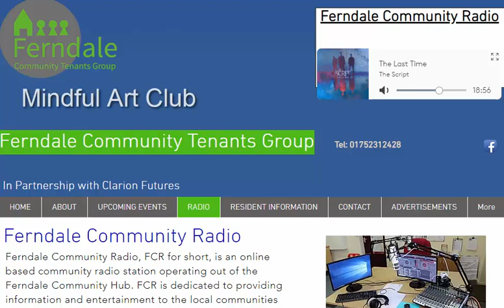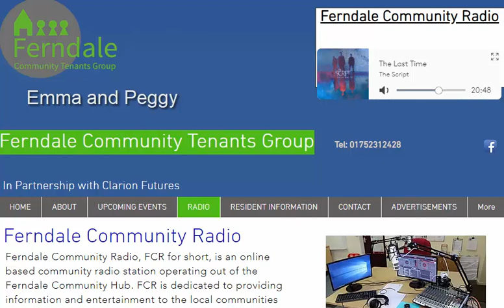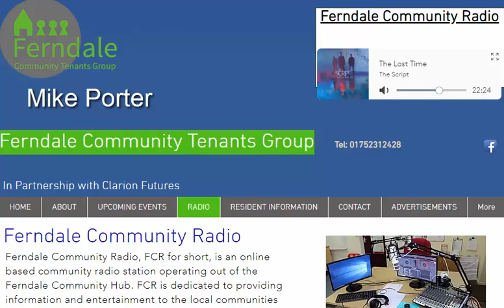Mindful Art Club on Community Radio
Thanks for the shout-out from Mike Porter on Ferndale Community Radio 28/01/20